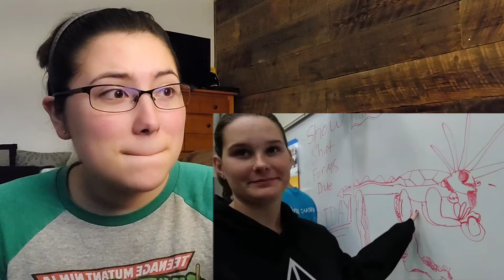REACTING TO MY OLD BAND VIDEOS PT. 12, 13, & 14 || Gabriela Méndez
Social Media ⤵

***YOU WILL BE BLOCKED IF YOURE INAPPROPRIATE OR DISTURBING!!! I WILL NOT TOLERATE YOUR NASTY BEHAVIOR***